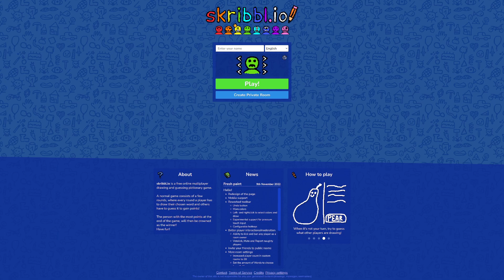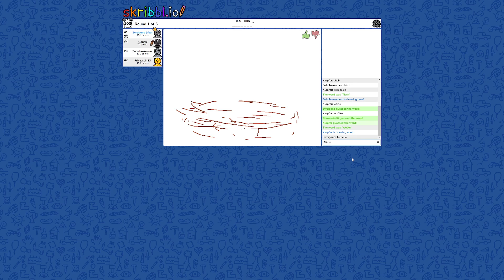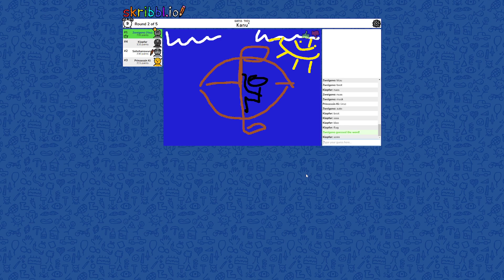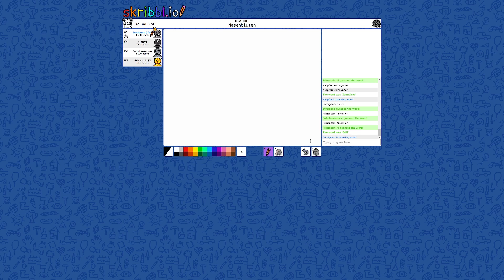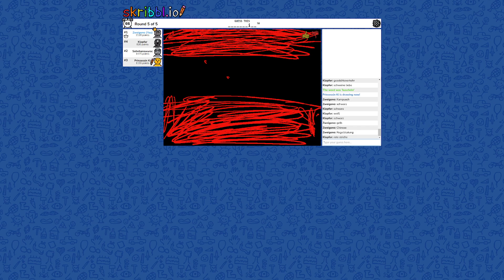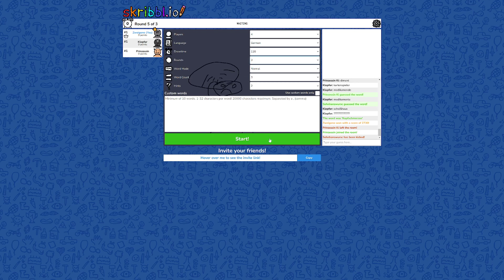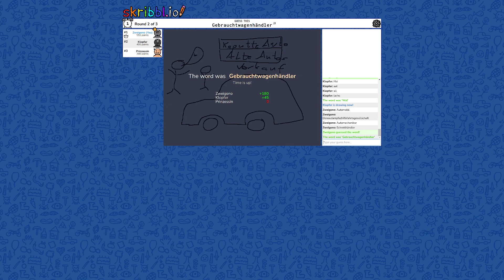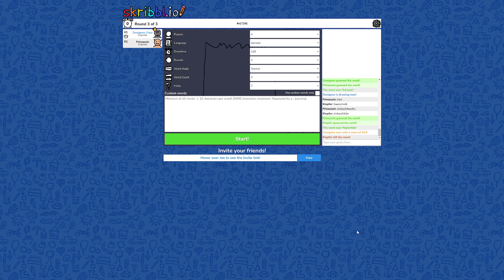Allgemeiner Stream, 27.12.2022, mit Tom, Georg und Kathi (Twitch Stream)